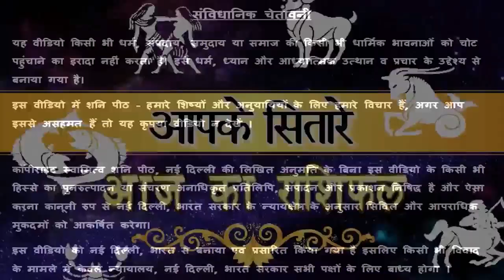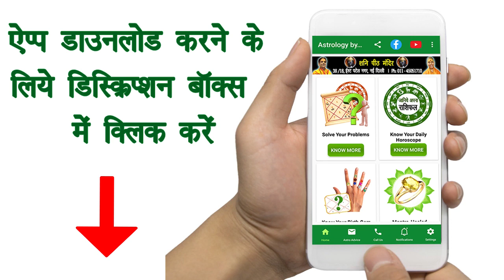तुला राशी शादी के लिए रिश्ता ही नहीं आता तो क्या करें ? Libra | Love Tips | Tula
aaj ka tula rashi tula rashifal tula rashi 3 april 2020 rashifal तुला libra rashi 3 april tula rashi tula rashi love tips april 2020 dainik rashifal today horoscope दैनिक राशिफल guru rajneesh rishi guru maa rokmani swami raj rishi swami prince rishi shani peeth temple  daily rashifal astrology aaj ka panchang rahu kaal daily motivation quotes आज का तुला राशि तुला राशि 3 अप्रैल आज का राशिफल आज का तुला राशिफल

प्रिय भक्तगणों,